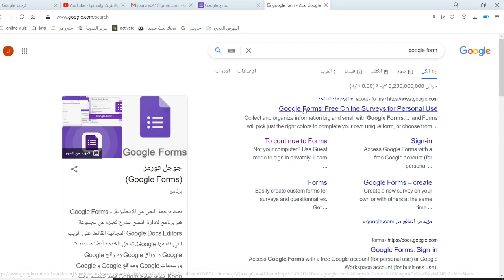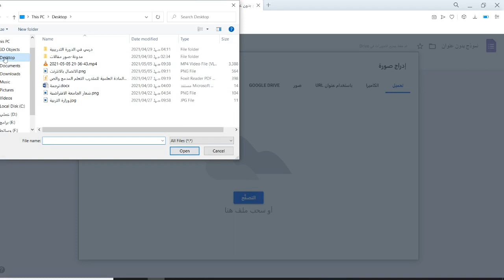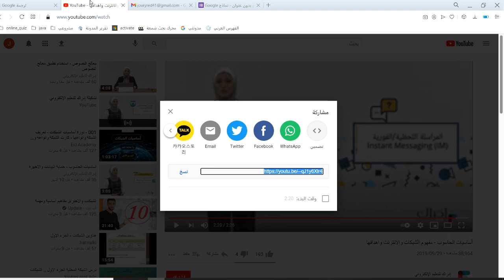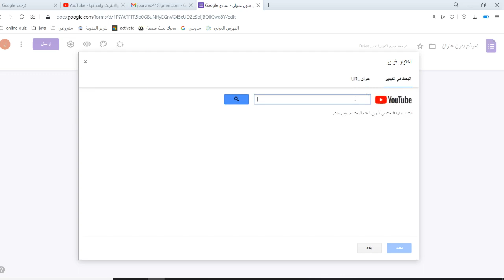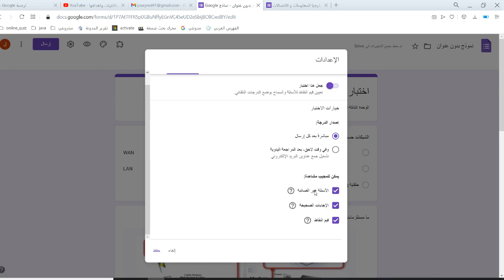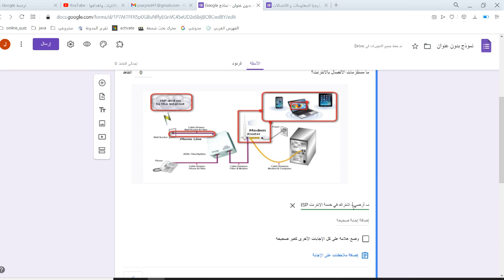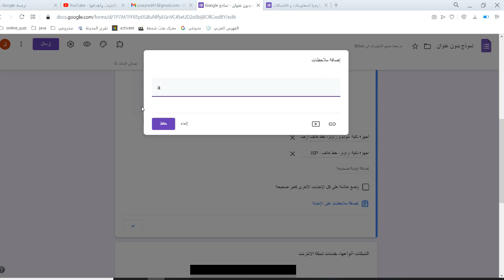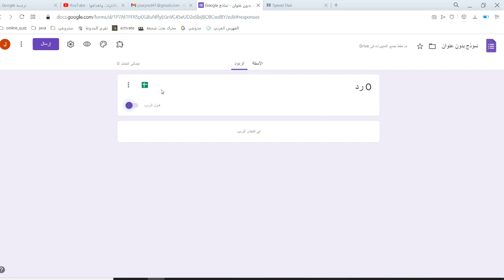نماذج غوغل Google forms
مقطع يوضح طريقة إنشاء نموذج و تحويله لاختبار ، ثم مشاركة النموذج و الاطلاع على الردود.